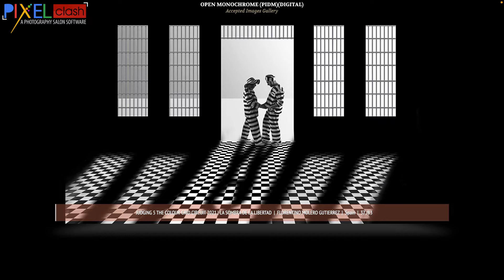Monochrome Photography Judging 5 Accepted Images Gallery Colourgrid Circuit 2021